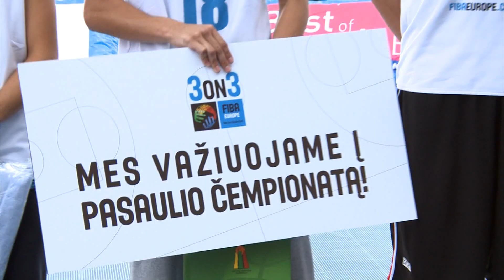Paaiškėjo kelialapių į Pasaulio taurės „3x3" finalo etapą laimėtojai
Savaitgalį Vilniuje vykusiame trijulių krepšinio turnyre paaiškėjo aštuoniolikmečių merginų ir vaikinų komandos, atstovausiančios Lietuvai rugsėjo 28-30 d. Madride vyksiančiame antrajame pasaulio taurės „3x3" finaliniame turnyre.